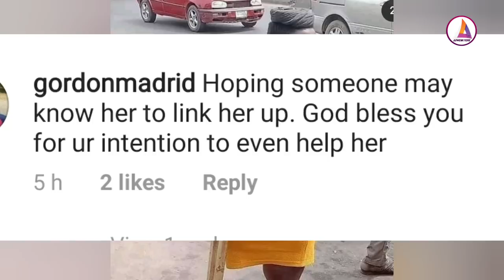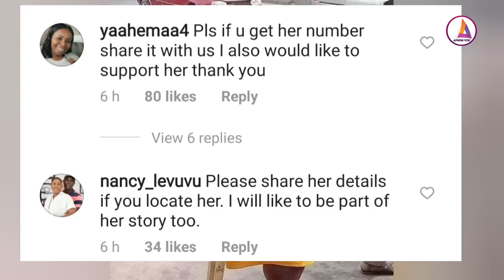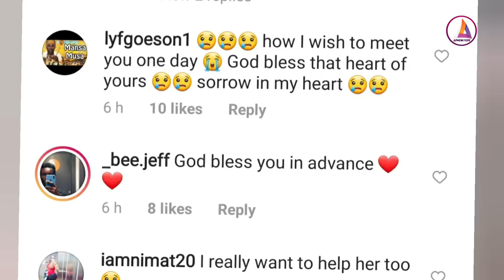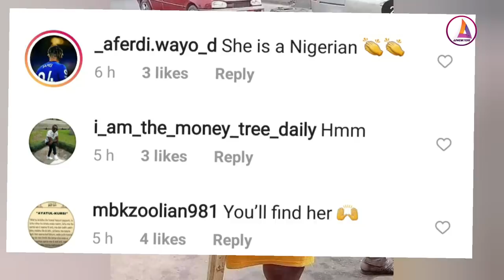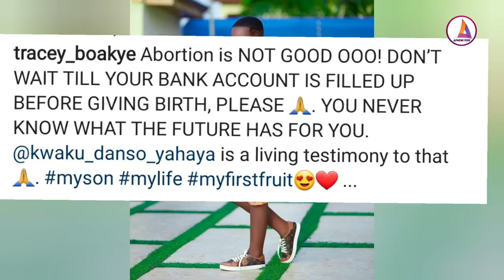Afia Schwar pics Crippled frm the street to go and take care of her as Tracey Boakye talk abt Abortn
Pls this is the link for Cussons baby Competition
Pls Vote